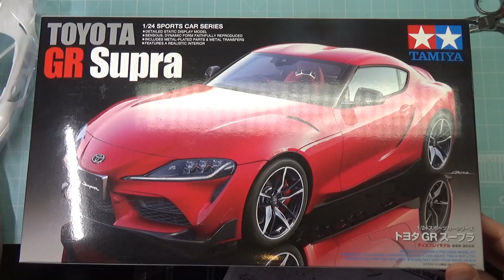1/24 Toyota GR Supra Drift by HKS. Bodywork, resin body kit. #1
Body assembling 1/24 Toyota GR Supra scale plastic model with a Rocket Bunny resin body kit and applying HKS decals.
Hello guys, here we have the first video from the series of building the project Toyota GR Supra drift by HKS. The prototype of this car was prepared by the tuning company HKS in 2019.
Tamiya kit #24351 was used for this project, along with a Rocket Bunny body kit with HKS livery.
First, the resin body kit was completely fitted, which did not fit perfectly with the body. To do this, I had to work with a file and apply putty.
For painting, a 2-component primer for a resin body kit was used, then everything was covered with a regular 1k primer. Black paint and 2k clearcoat from Streetblisters. This is a high quality UHS clearcoat that I can recommend!